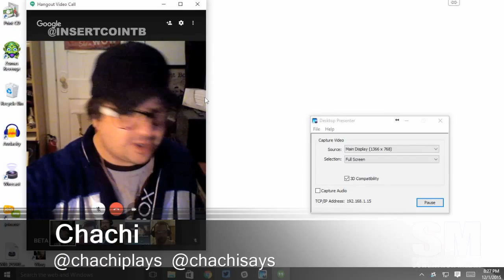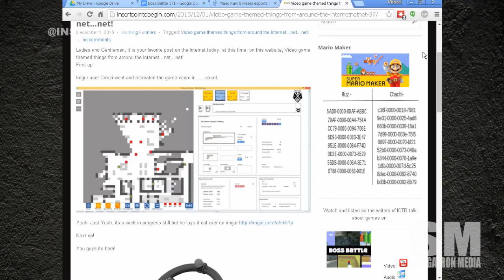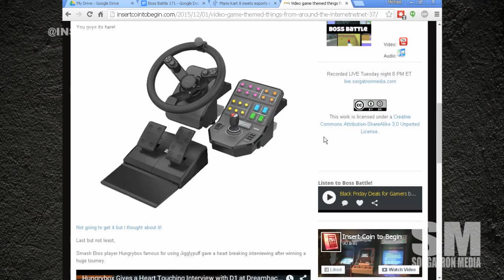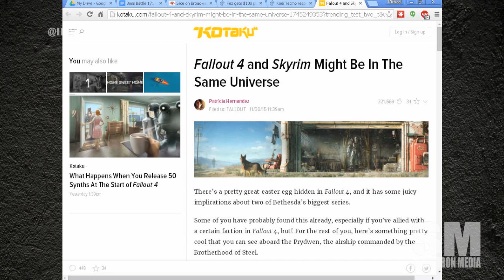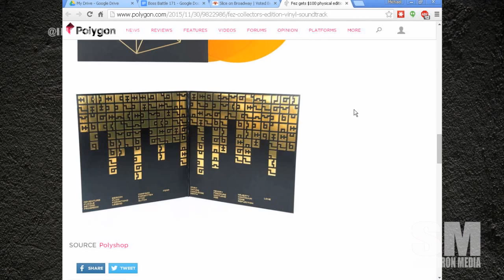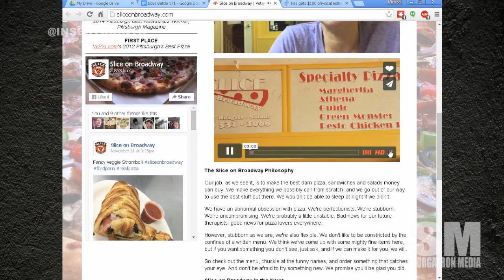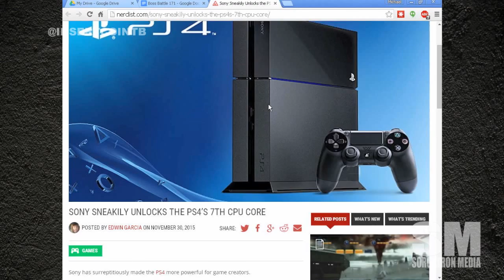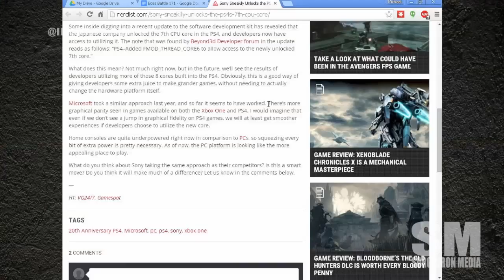Boss Battle 171: Jiggle Physics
This week on Boss Battle 171, we have our cast of Bobby (@bobbyfjtown), Chachi (@chachisays), Sorg (@sorgatron), and Rizz (@theerizz). On this week’s show:

We’re discussing this week’s gaming achievements and Chachi’s life achievement of cooking his first turkey.
It’s time for Chachi to take us around the internet…net…net.
Farming Simulator has its own controller. And, we almost want to try it.
MarioKart + Disney XD. We’re telling you all about it!
Fallout 4/Skyrim connection found in an Easter egg.
We’re excited to see how much the DOA Beach Volleyball physics have increased the reason for teenage boys to game.
Fez is getting a limited edition re-release this holiday season.
Sony is winning this generation’s Console War.
Final Round Question: Has Sony learned from trailing XBox 360 to win this generation’s Console War?